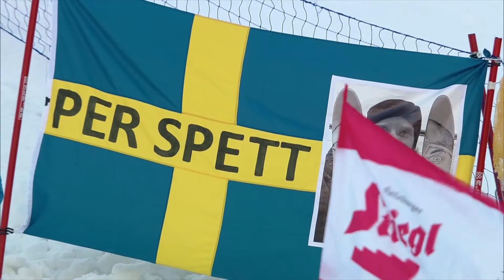"Kreischberg Throwback Thursday" | Chapter 4 | Moguls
After aerials it was finally time for moguls action, where Justine Dufour-Lapointe (CAN) and Anthony Benna (FRA) were able to take gold medals ahead of the previous world champions Hannah Kearney (USA) and Mikael Kingsbury (CAN) in the single moguls event.

FIS Freestyle
DESCRIPTION: